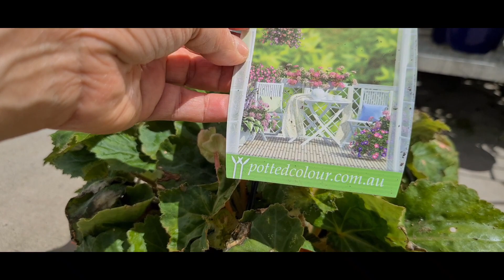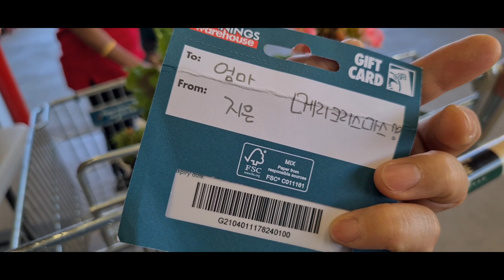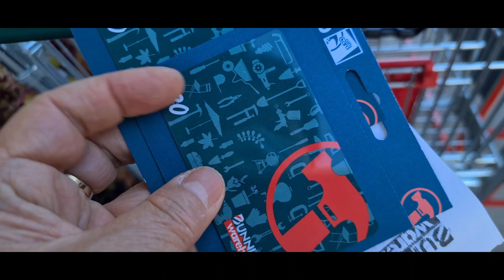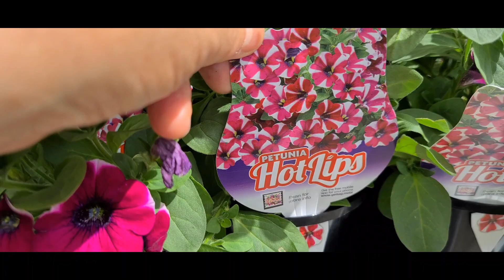제라늄 건지고~ + 채송화& 베고니아도~♡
참새방앗간 1.2.3호 순례~♡